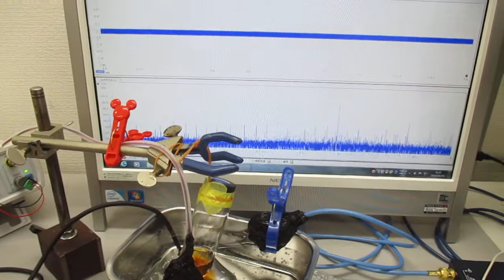超音波による、ナノレベルの攪拌・乳化・分散・粉砕技術 Ultrasonic-labo